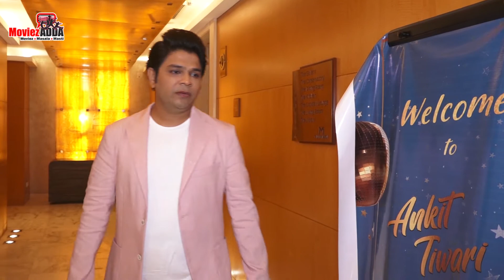Ankit Tiwari Birthday Celebration | Bhagyashree, Ankita Lokhande, Anup Jalota, Monalisa